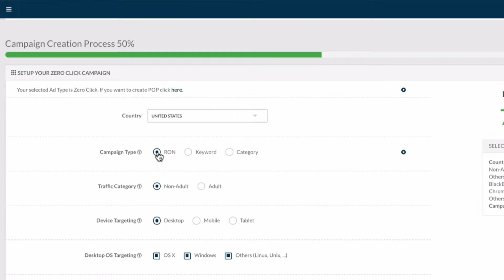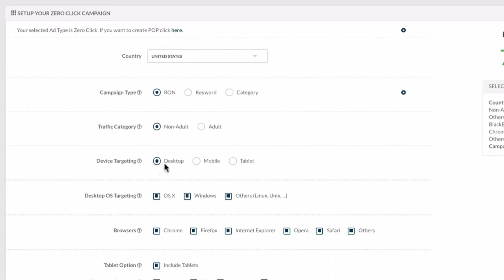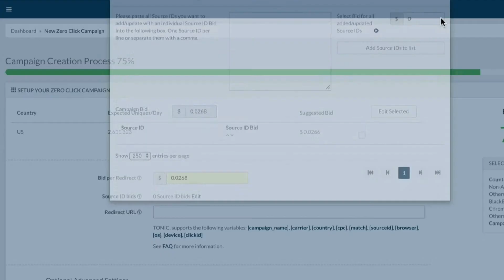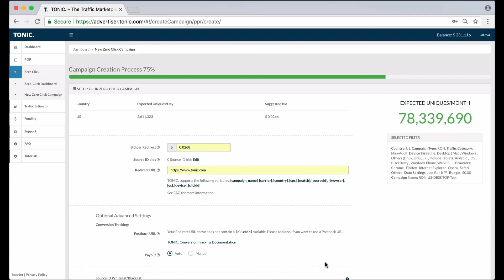How to create a campaign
In this video, we show you how to create a TONIC. PPR campaign.